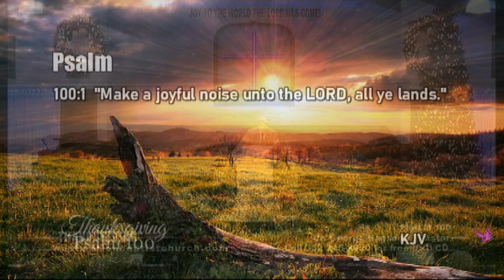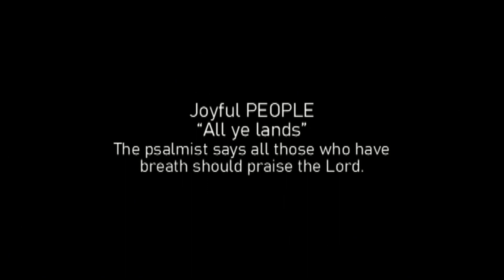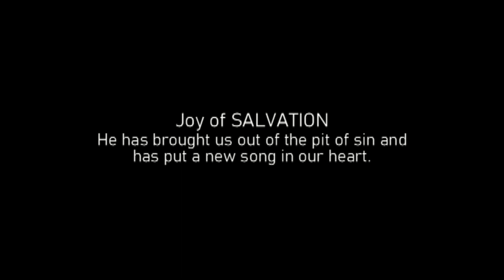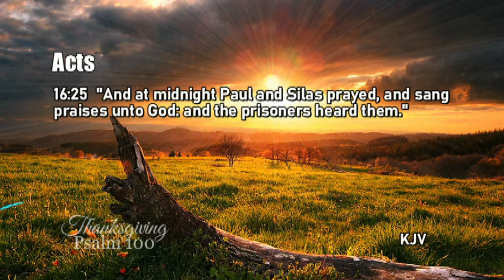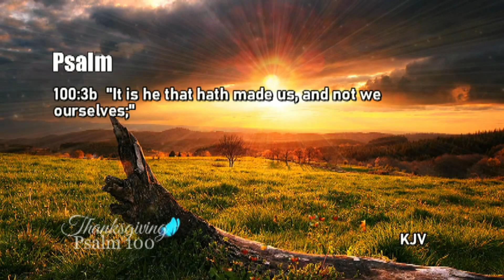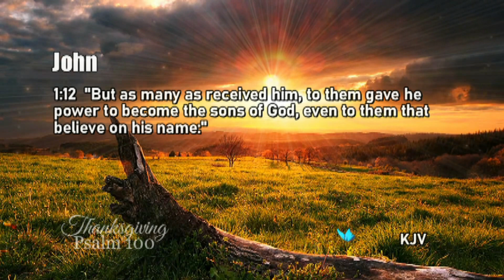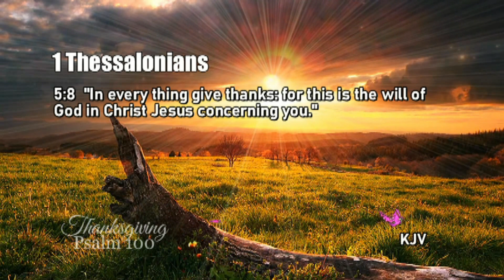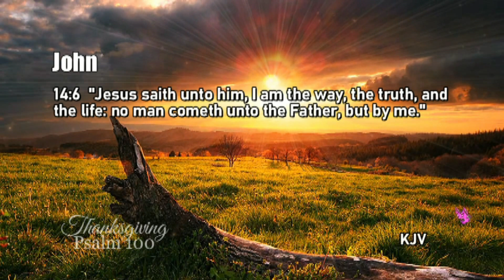THANKSGIVING, Psalm 100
Dr. George Ragsdale, Pastor * West Marion Baptist Church * 6001 NW 135th Avenue * Ocala/Morriston, Fl 32668 * 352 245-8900